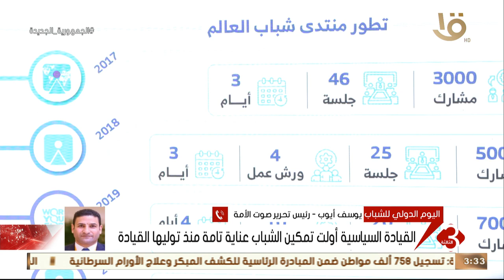رئيس تحرير صوت الأمة: مبادرة "حياة كريمة" و"ابدأ" أبرز تجسيد لتمكين الشباب والإيمان بقدراتهم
نشرة الثالثة | رئيس تحرير صوت الأمة: مبادرة "حياة كريمة" و"ابدأ" أبرز تجسيد لتمكين الشباب والإيمان بقدراتهم